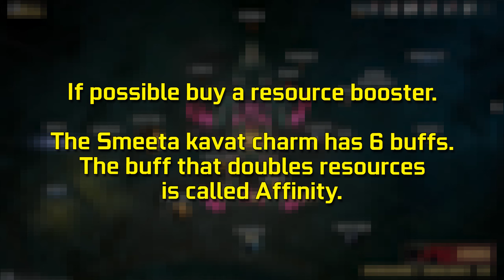How to Farm Kuva - Warframe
UPDATE 27.3.8.2

0:00 Basic Information
Kuva is a special resource with a dual purpose, beyond just being a crafting component kuva can be used to reroll the stats on a riven mod.
Kuva can only be earned by playing the game, kuva can not be bought from the market or traded with other player.
To access kuva players must first complete The War Within quest. Doing so will relieve the new area known as the Kuva Fortress and the effects it has on the rest of the star chart, namely kuva siphons and kuva floods.

0:16 Siphons and Floods
The Kuva Fortress is mobile and it travels around the star chart, 2 of the nearest planets will temporary play host to kuva siphons and kuva floods, these are additional objectives. The 5 siphon nodes and 1 flood node refresh at an hourly rate.
Depending on the scenario it might be easier to find and destroy the siphon before completing the mission objective or vice versa. Once found the siphon will begin to extract kuva from the air, the siphon will raise one of its 4 braid arms and point towards a cloud of inbound kuva. The player must use their operator's void dash or amp primary fire to stop the incoming clouds before they reach the siphon. When all 4 arms are destroyed the siphon explodes and the kuva reward is shown onscreen. If the siphon is allowed collect 8 clouds then it teleports away and the player will receive a much smaller reward.
When attempting to have an active Smeeta charm buff the player may need to wait for some time, if this is the case then completing the objective is one way to pass the time. It might also be easier to quit and retry the mission if the fail count is almost filled up and the kavat buff is still not active.
Increase kuva gain with a resource booster and the Smeeta's affinity buff.

1:41 Kuva Survival
There is only one kuva survival node and it is found on Taveuni, Kuva Fortress.
Kuva survival is similar to regular survival but with the addition of a Kuva Catalyst, this pickups drop from downed Eximus units. Standing next to life support buoy with a catalyst in hand will convert the life support into a Kuva Harvester. Harvesters give 200 kuva and a reduced life support increase of 10%.
Loot frames may help with longer runs since they can spawn more life support bonuses from downed enemies.

2:25 Disruptions
There is only one kuva disruption node and it is found on Tamu, Kuva Fortress.
The kuva variant of disruptions function completely the same as normal disruptions with the only difference being in the prizes. Kuva demolisher units rush towards an active conduit and will destroy themselves and the conduit if not stopped. The demo units drop 50 kuva and all the defended conduits also reward kuva.

3:04 Requiem Fissures
Another variant mission type on the Kuva Fortess, this time its requiem fissures.
These T5 fissures can appear on any of the Kuva Fortress nodes and they are limited to 2 at any given time.
Like normal relics played on endless mission types after the 3rd round a 1.25x increase in resources

3:27 Arbitrations
Arbitrations are tougher variants of endless mission types.
Players must complete all star nodes and playthrough the Chimera Prologue quest. There is going to be at most one arbitration at any given time, they also refresh at an hourly rate.
Vitus can also be gained as a rotation reward and a scaling end of mission reward.
25 Vitus can be traded in for 10,000 kuva at any Arbiters of Hexis relay room.
Using a resource booster and the Smeeta kavat buff will increase the Vitus Essence dropped by Arbitration  Drones.

4:12 Other Kuva Sources
6000 kuva is a silver tier reward from the daily sortie.
20,000 kuva is a reward for ranking up in Nightwave.
10,000 kuva can be bought with 50 Nightwave credits.
300 kuva from Cetus bounties.
500 kuva from Fortuna bounties.
100 kuva for downing a Kuva Larvling.
150-300 kuva by using the parazon on a Kuva Lich.

4:50 Endcard

MUSIC
Quake - Finale (N64)